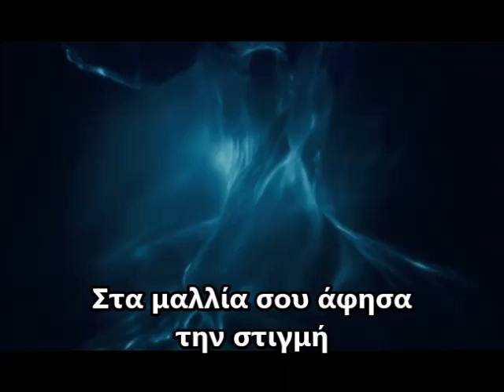On Thorns I Lay Ethereal Blue Greek Lyrics